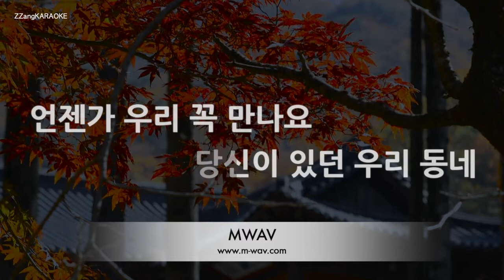[짱가라오케/노래방] 정동원(Jeong Dong Won)-우리동네 [ZZang KARAOKE]